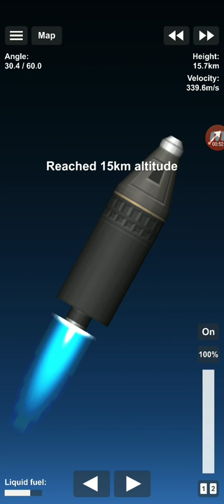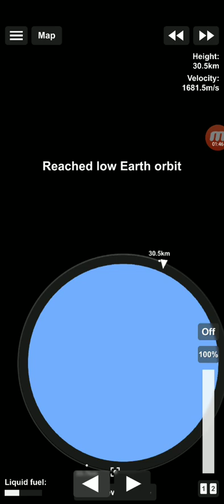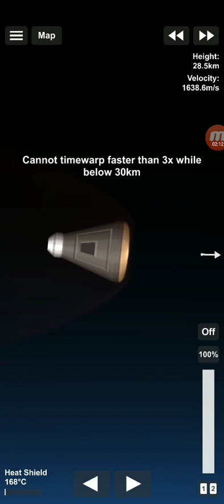33.3 tons to orbit and back